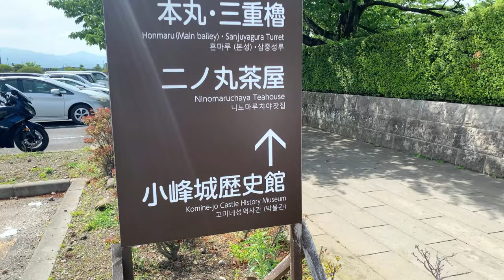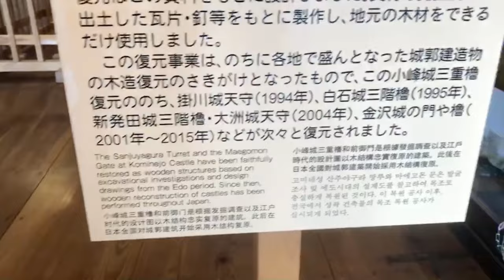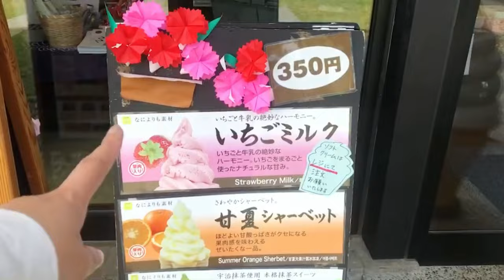emotional in Fukushima 🥹 oldest park & castle 🏯ramen 🍜 sushi 🍣🍡 last days of my trip l day 10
Hello everybody! We are almost coming to an end of the Japan Travel Diaries. I took a very long time. Thank you for your support and spending your days with me. 🤗

🤍 I am Julienne A. Chai is also fine.  I am in my mid 20's and just going through the adventures of life. I create vlogs about mental health, adulting, books, kpop and anything that life throws at me. *virtual hug* from your online friend here.